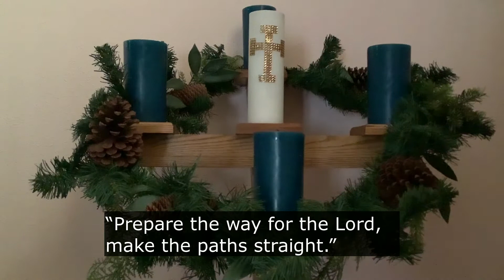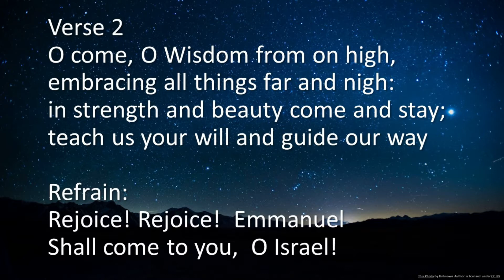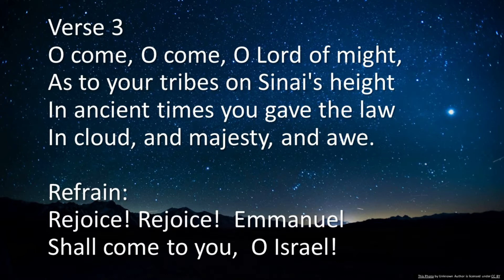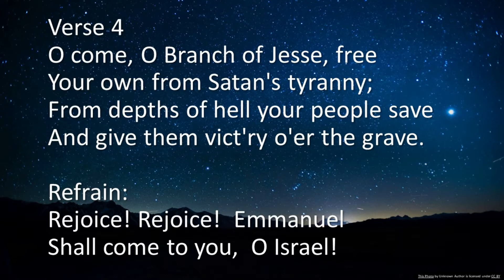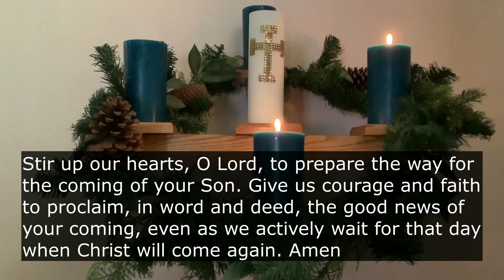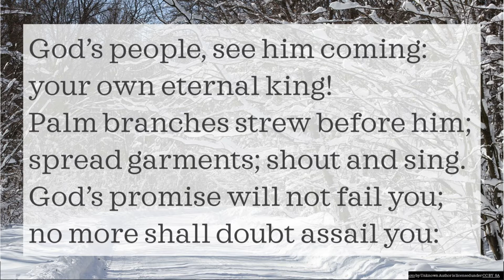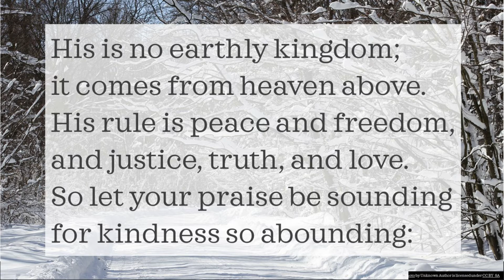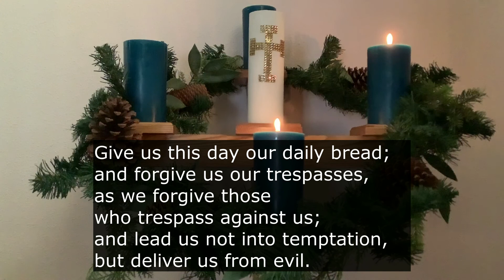Advent Midweek Meditative Service II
Join us for this week's Midweek Meditative Advent Service.

Text: Psalteriolum Cantionum Catholicarum, Köln, 1710; tr. composite

Light One Candle to Watch for Messiah
Text: Wayne L. Wold, b. 1954

Prepare the Royal Highway
Text: Frans Mikael Franzén, 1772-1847; tr. Lutheran Book of Worship